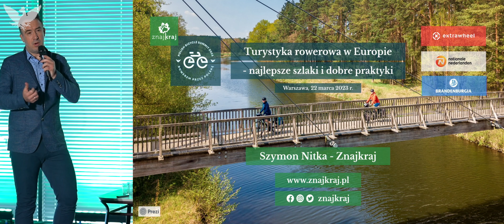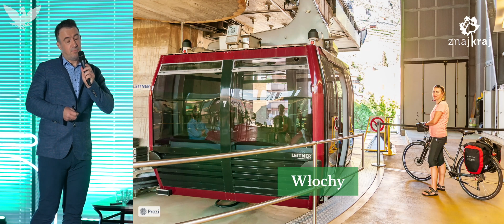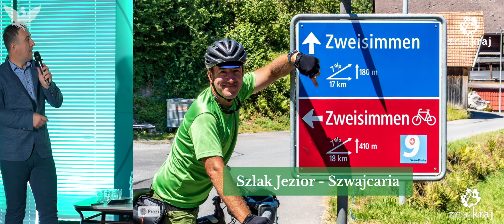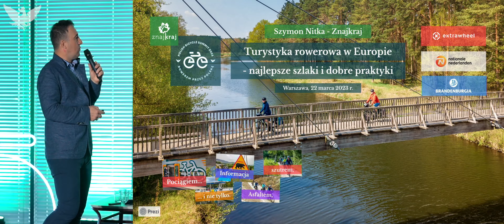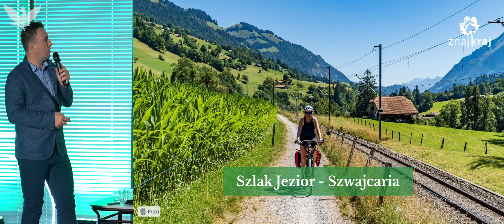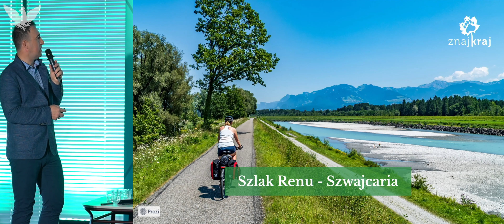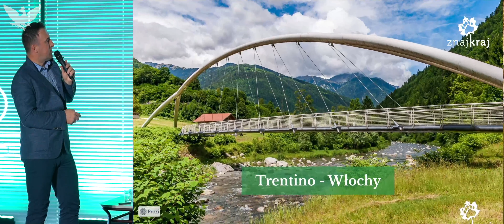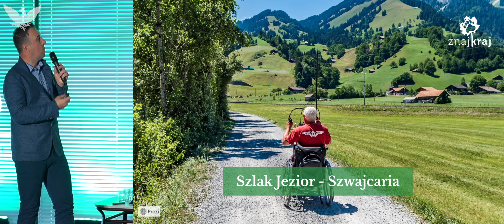Bike talk: Turystyka rowerowa w Europie - najlepsze szlaki i dobre praktyki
Jak skorzystać z uroków Europejskich tras rowerowych. Jak przygotować się do wakacji i zwiedzania na rowerze - opowiada Szymon Nitka, autor bloga "Znajkraj"

zdjęcia: Szymon Sikora